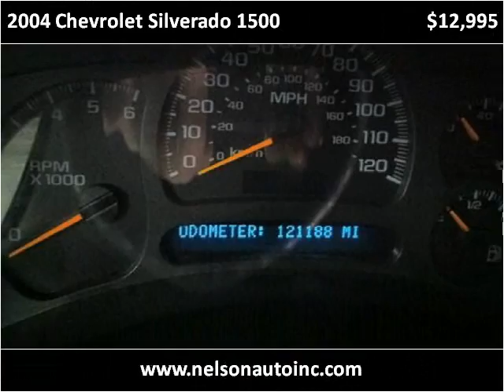2004 Chevrolet Silverado 1500 Used Cars Necedah,Mauston,Toma